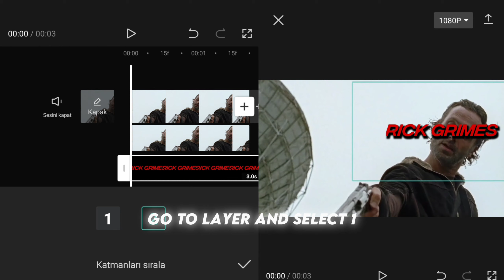1 MINUTE!!! Text Behind Personality | Capcut Tutorial